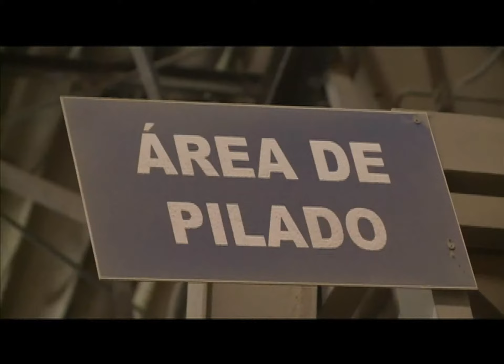Precio del arroz podría aumentar más de ¢160 por kilo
El INS podría aumentar los seguros agrícolas del sector arrocero hasta un 130% lo cual podría aumentar el precio del arroz en los próximos días. Aumento se aplicaría a partir del 1 de noviembre.